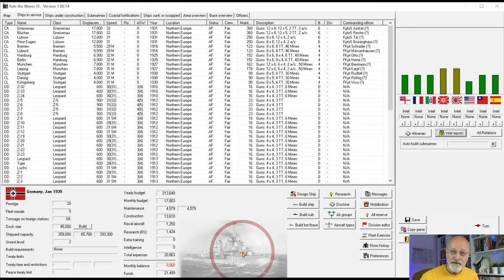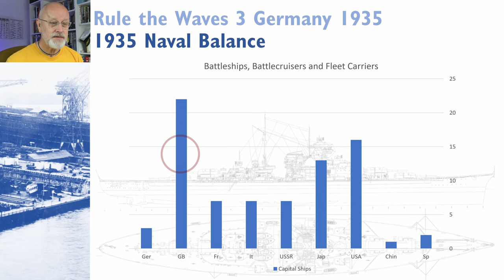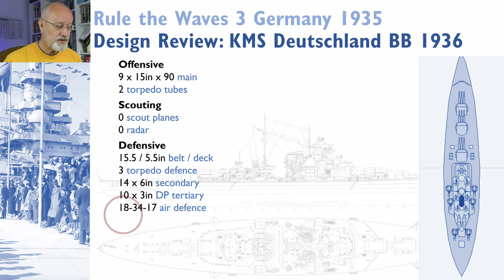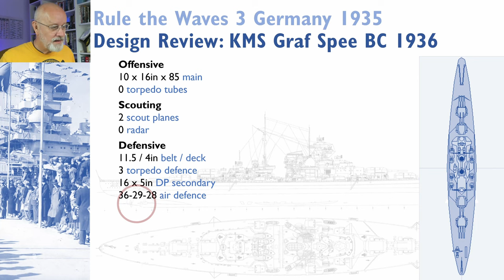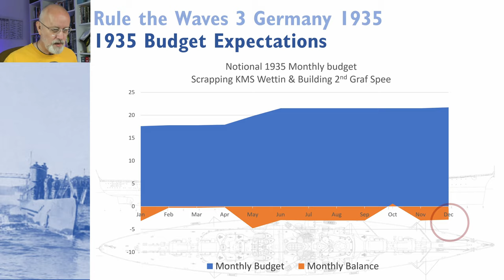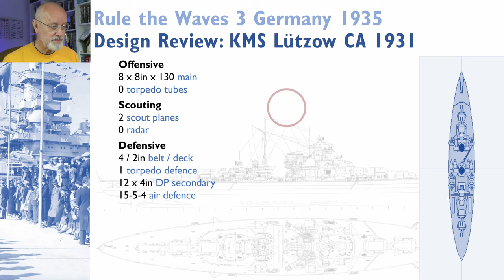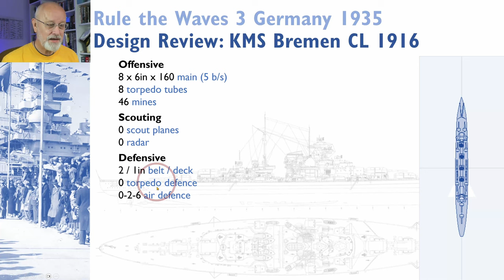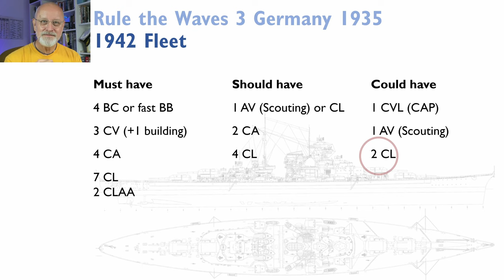01 Let's play Germany 1935 | Rule the Waves 3 | What has fate left us with?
The start of a major new game playthrough. We are the German Navy, starting in 1935, with almost no fleet. Our aim is to build the German fleet to becoming a great power, so that by 1970 we truly Rule the Waves!

Let's look at our navy:
01:07 Fleet composition
03:44 Nava balance of power
04:32 Capital ship designs
12:16 Budget & Construction Plan 35-42
16:02 Cruiser designs
21:40 1942 Fleet sneak peak